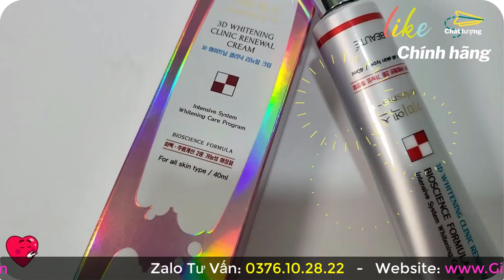Kem trị nám Melasma hàn quốc có tốt không? Vạch trần sự thật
Để biết được kem Melasma có tốt hay không thì chỉ cần nhìn vào lượng người mua sử dụng nhiều hay ít là biết được mà. Hoặc thấy bạn bè mình dùng mà da hết nám và đẹp hẳn lên thì cũng có thể khẳng định là kem trị nám Melasma tốt. Trong video này, shop Giúp Bạn Trẻ Đẹp sẽ nói về kem Melasma có tốt hay không nhé. Hy vọng xem xong video này bạn có thể quyết định nên mua hay không kem trị nám Melasma này.